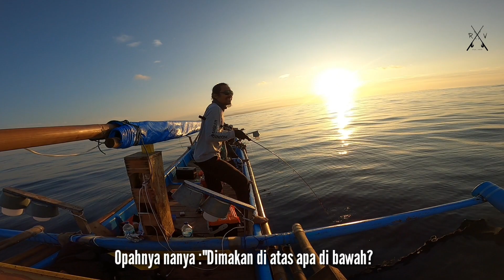SITUASI MEMUNCAK !!! DETIK-DETIK DAIWA SALTIGA DAN SHIMANO STELLA DIGUNDULI SI KUMPAI.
Hallo kawan, sudah lama tidak menyapa kalian lewat memancing. Teknik Jigging jadi pilihan kita kali ini, rata-rata di kedalaman 100-200 meter.
Spot Pantai Palangpang, detik ke detik video ini makin memuncak hingga pada akhirnya kejadian tackle yang kami pakai di gunduli si Kumpai. Apa itu si kumpai? semacam ikan Hiu yang biasanya jadi pengganggu kami pemancing dengan teknik jigging.
bagaimana kisahnya? saksikan video ini sampai selesai.

Bulux tackle :
Rod : Rashjig SP PE 3
Reel : Daiwa Saltiga 4000 spinning
Line : PE 4
Leader : 40 Lbs
Jig : Viola 150 gram

Opah Rio tackle :
Rod : JM caber game PE 4
Reel : Daiwa Saltiga 4500 spinning
Line : Duraking PE 4
Leader : 60 Lbs
Jig : Red head 150 gram

Rudi Vendam Tackle :
Rod : YB Seawalk Taijigging PE 2
Reel : Shimano Stella 6000 PG
Line : Duraking Maxis PE 3
Leader : 30 Lbs
Jig : Firelock AMG 100 gram

Informasi Kapten Perahu :
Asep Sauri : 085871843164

rekomendasi toko pancing.